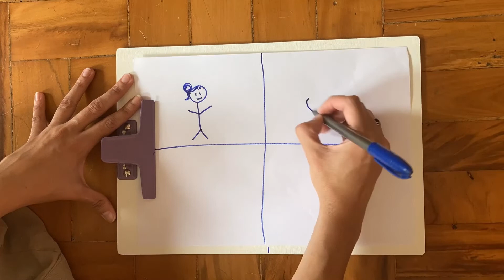JARDIM SÃO LUÍS | Oficina de Story Board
Em casa, iremos esboçar no papel cenas cotidianas que iremos gravar, apenas usando papel, caneta e um celular!

Faixa etária: a partir de 10 anos.